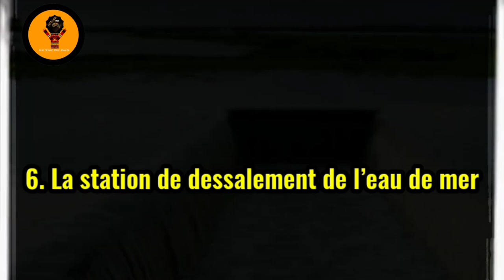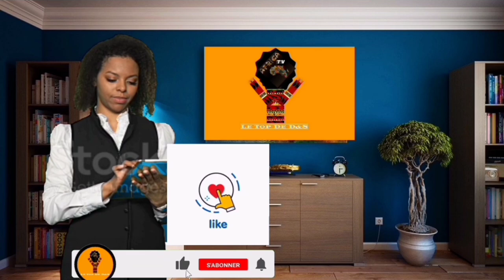Top 8 méga projets qui feront de Dakhla un hub pour l’Afrique de l’Ouest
Maroc Top 8 méga projets qui feront de Dakhla un hub pour l’Afrique de l’Ouest

Au Maroc Dans le sillage de Tanger, Dakhla se prépare à devenir une plateforme de commerce et un centre d’attraction pour les investissements destinés à l’Afrique. La ville a des atouts indéniables pour se positionner dans l’économie bleue, le tourisme, l’agriculture, la logistique et l’énergie propre.
Le Maroc ambitionne de transformer Dakhla en un hub économique de première importance sur la route reliant le Nord du pays à l’Afrique de l’Ouest. Après le succès du modèle de développement de Tanger, Dakhla suit la même recette pour devenir une porte d’entrée majeure pour l’Afrique, et une destination de choix pour les investissements ciblant le continent.
Cette combinaison gagnante se compose d’investissements massifs et qualitatifs dans les infrastructures logistiques, industrielles, énergétiques et urbaines. L’objectif est de drainer des investissements productifs pour faire de la ville une plaque tournante du commerce et de l’industrie entre l’Afrique et l’Europe.
La vision privilégiée capitalisera sur les ressources naturelles, et la position géographique de la ville. Il s’agit en effet de développer l’économie de Dakhla en ciblant spécialement les secteurs de la pêche, du tourisme, de l’industrie, de l’agriculture, de l’énergie et de la logistique.
Dans ce cadre, plusieurs chantiers ont été lancés ou sont programmés, parmi lesquels des projets de grande envergure. Africa TiVi vous propose de découvrir les 8 plus grands projets prévus qui vont métamorphoser le paysage, et l’économie de cette ville. alors
sans plus tardé voici Les 8 méga projets qui feront de Dakhla un hub pour l’Afrique de l’Ouest.
Musique
Titre:  Shine
Auteur: Onycs